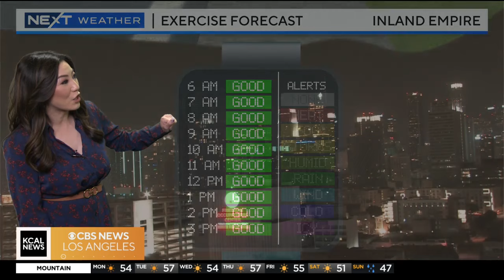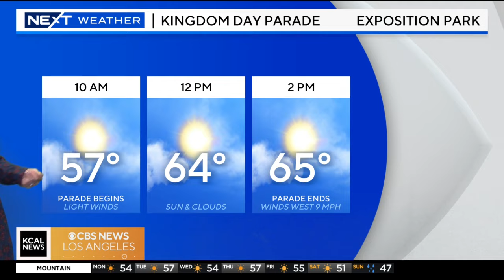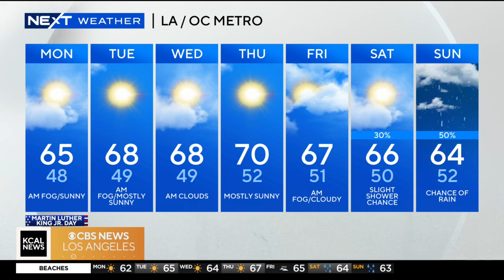Amber Lee's Morning Weather (January 15)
It will be partly cloud today before a sunny afternoon. Temperatures will be in the mid-60s.